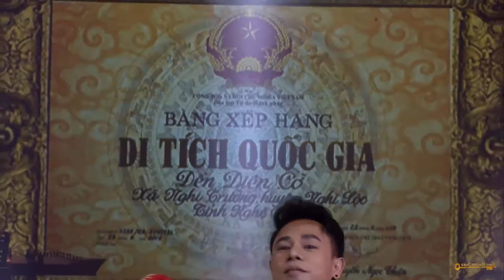Đền Diên Cờ - Biểu Diễn Bảo Khánh - Lời thơ AHLĐ Đại tá Nguyễn Đăng Giáp